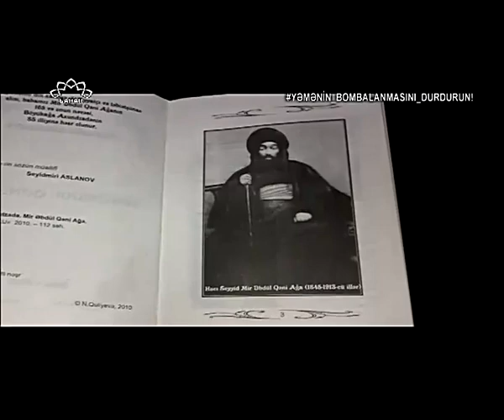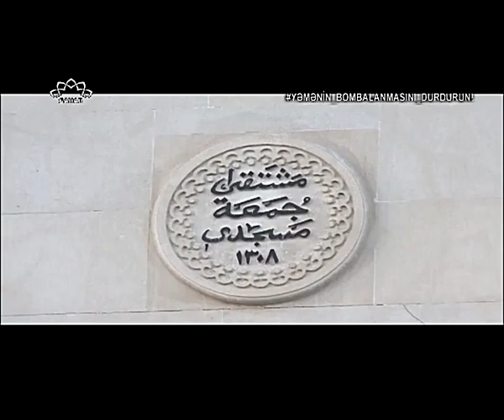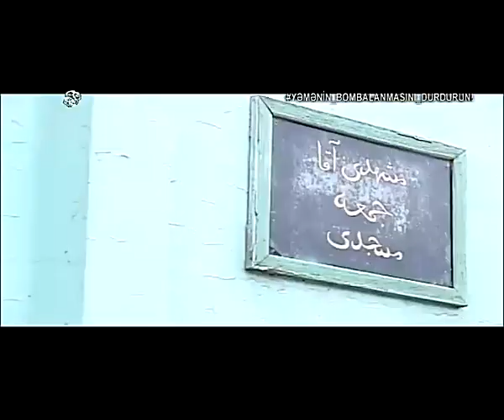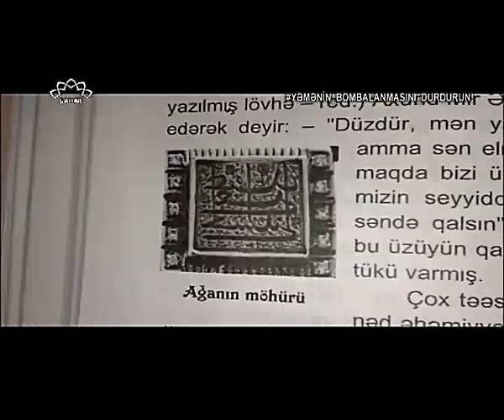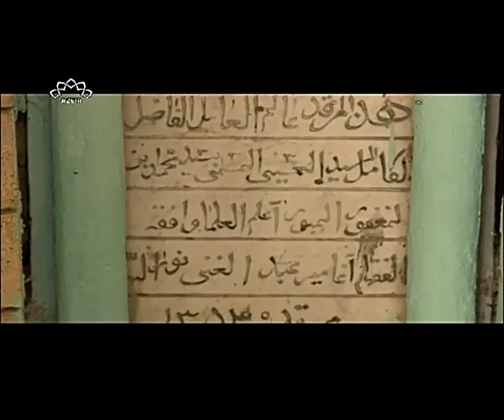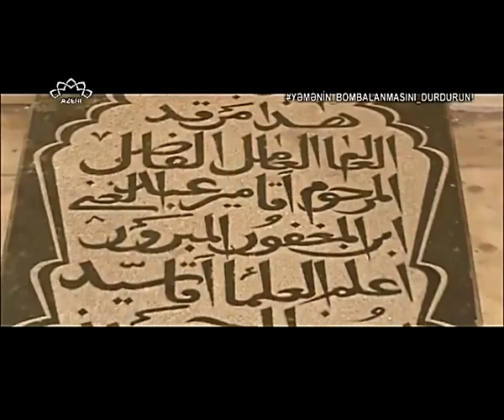Ayatullah Mir Abdulqani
Ayatullah Mir Abdulqani  həyatı və fəaliyyəti haqqında sənədli film.